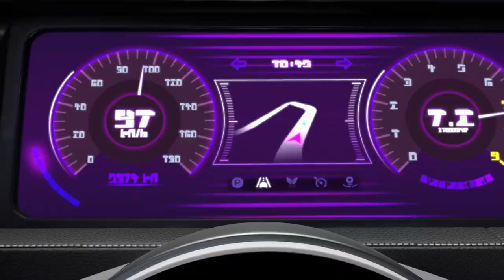Super Car Part 1